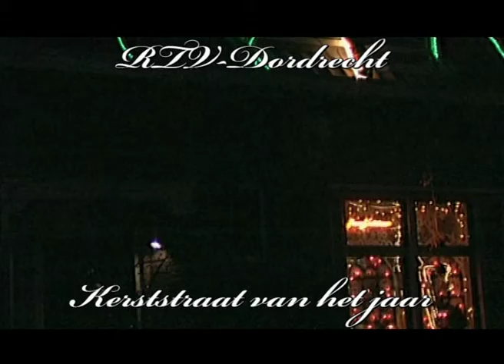RTV Dordrecht: Kerststraat van het jaar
Welke straat heeft dit jaar de mooiste kerstversiering? RTV Dordrecht gaat in december op zoek naar het antwoord op die vraag. Wordt uw straat voor de kerstdagen omgetoverd tot een heuse kerststraat en wilt u meedingen naar de titel Kerststraat van het jaar 2009? Ga dan naar